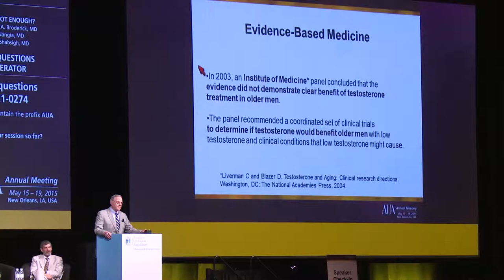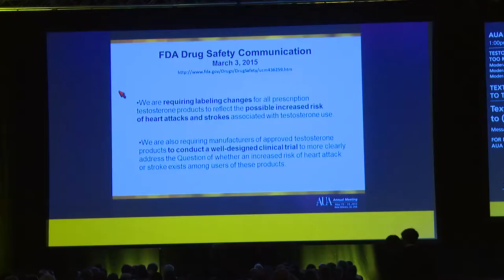Testosterone Therapy Debate @ Town Hall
AUA TV visits the 2015 AUA Town Hall to hear about the hot topic this year, Testosterone Therapy.